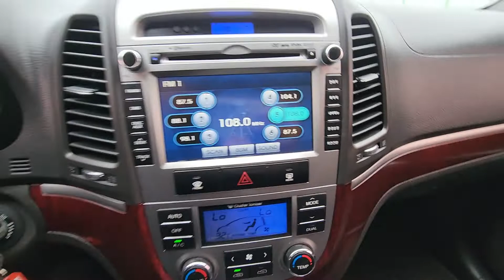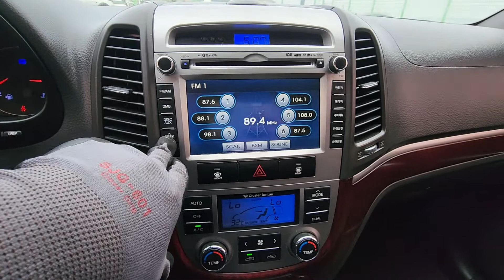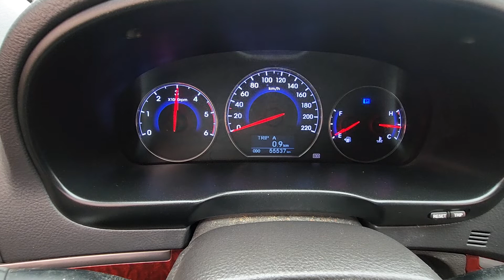SANTAFE KMHSJ81UBAU604773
Autoleader